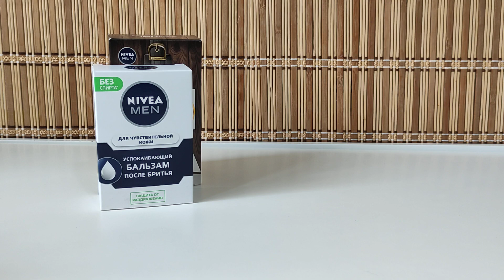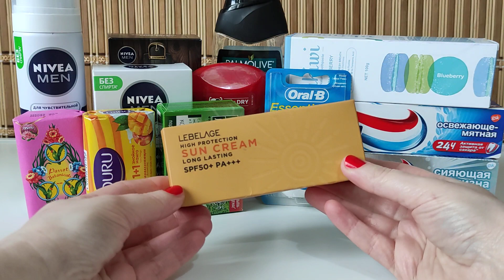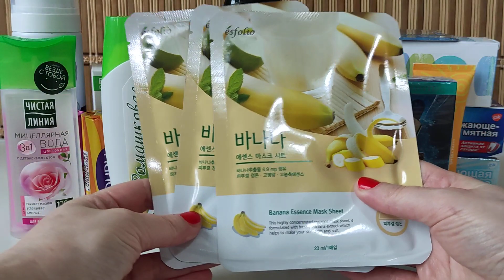ПОКУПКИ КОСМЕТИКИ за месяц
В этом видео покупки уходовой и декоративной косметики за целый месяц с 15.02.21 по 15.03.21.